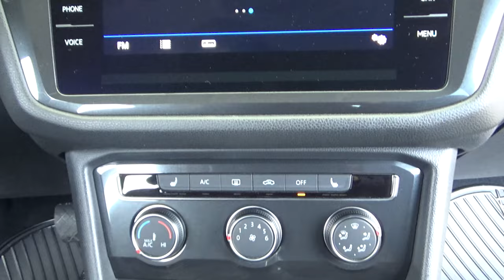Volkswagen / Tiguan / 2109 - 18627